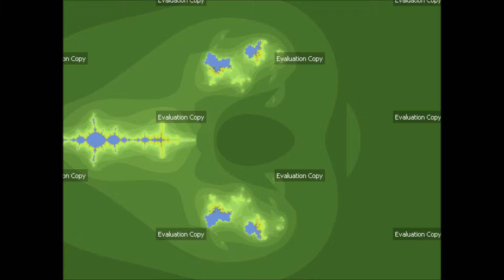Ultra Fractal 6 - Shooting in Malaysia and Singapore